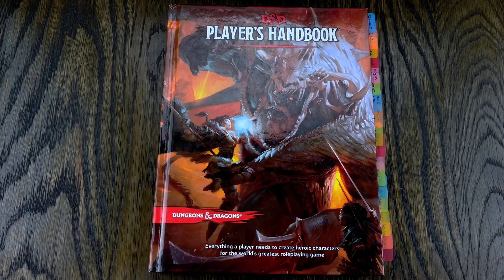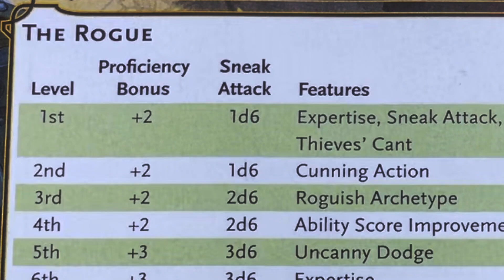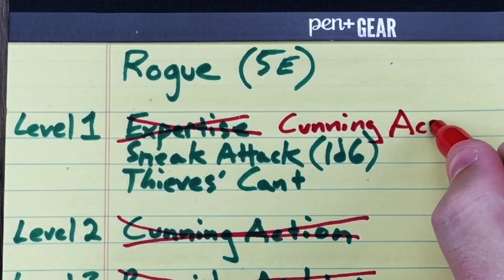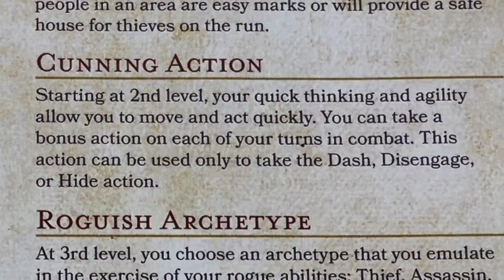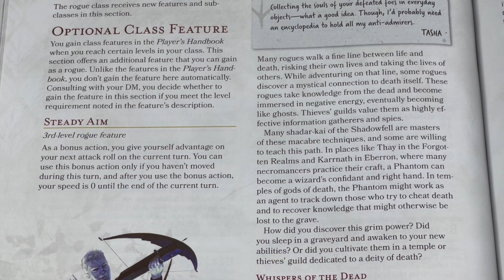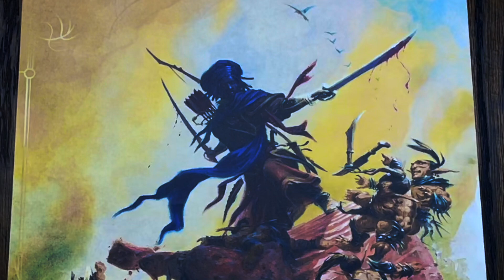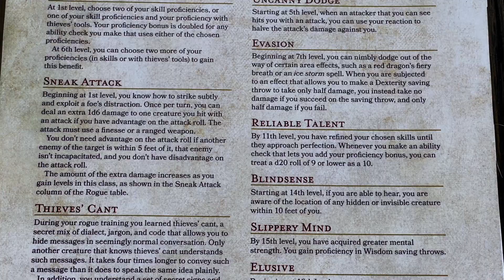Let's FIX the 5e Rogue!!!! (D&D 5e Player Tips)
Something that I have always been passionate about is using every tool in your toolkit as a player to make cool characters for D&D. This week, I am talking about how to fix the 5e Rogue my way!

~Storycraft Society Redbubble Store (for Baseball Tees, and a ton of other options)~

~Storycraft Society Teespring Store (to maximize the financial support you give the channel)~